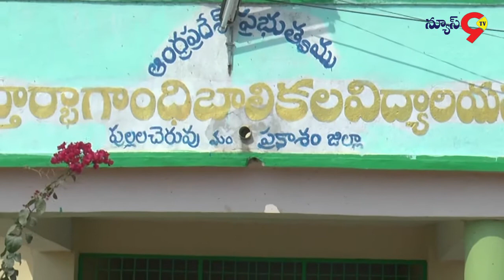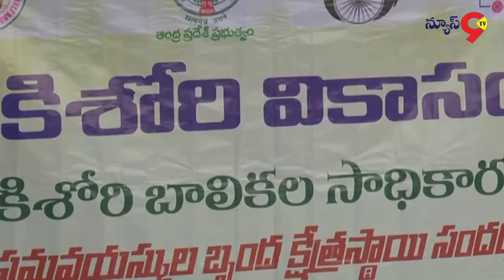కె.జి. బి.వి. పాఠశాలయందు కిశోరి వికాసం కార్యక్రమం || News9 Tv Telugu